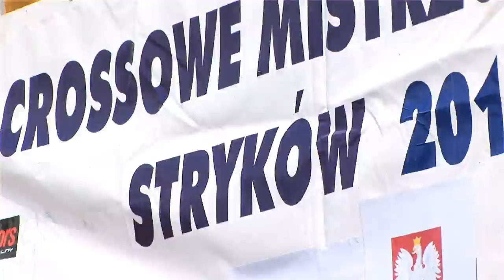Zaproszenie na Motocross - Stryków 2013